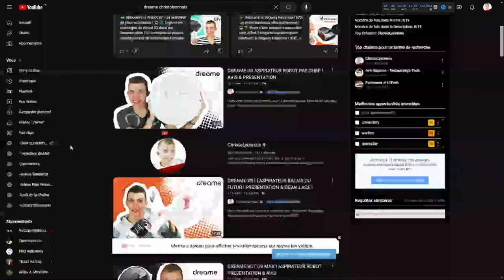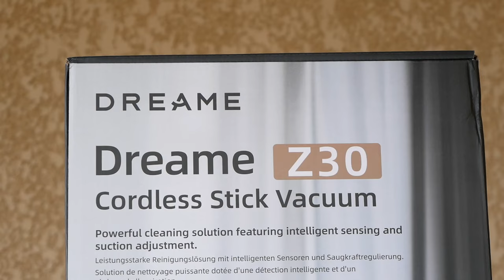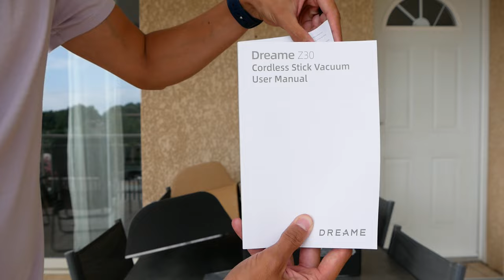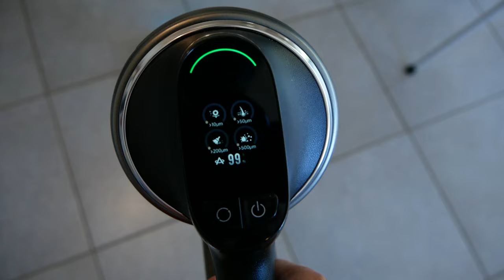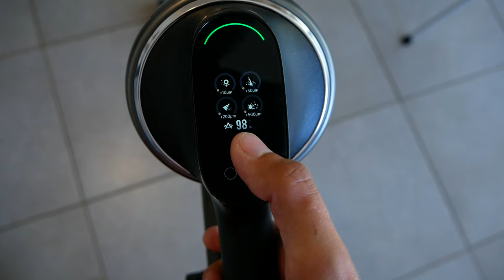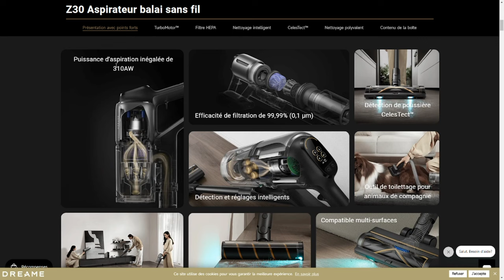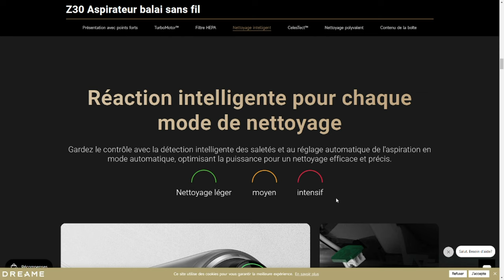Dreame Z30 UN ASPIRATEUR BALAIS ULTRA PUISSANT ! AVIS & PRESENTATION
Dreame Z30, l'aspirateur balais ultra performant !
Lien du Z30 (en ligne à partir du 10/07)
Prix ​​: 599 euros. Mais du 16 au 22 juillet, il sera en promo, au prix de 519 EUR.

 de mettre un j'aime et un commentaire ! 😳

INDEX

00:00​ : Introduction
00:25 : Dreame Z30 Aspirateur balais ultra puissant
00:42 : Entreprise Dreame
01:20​ : L'histoire de la marque Dreame
01:43​ : Les caractéristiques du Dreame Z30 Aspirateur balais
04:50 : LIVE Test de l'aspirateur balais Dreame Z30
21:07 : Avis & Conclusion
22:31 : FIN

Bon visionnage ! ;)